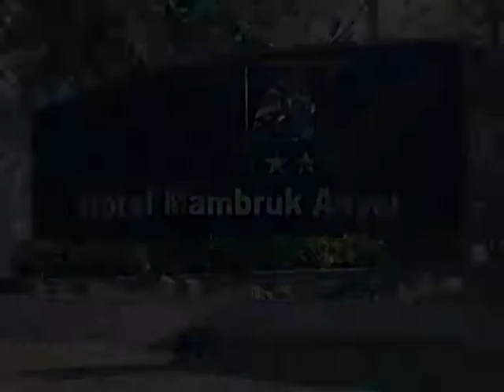TVC - hotel mambruk